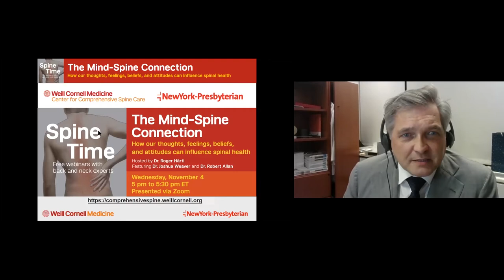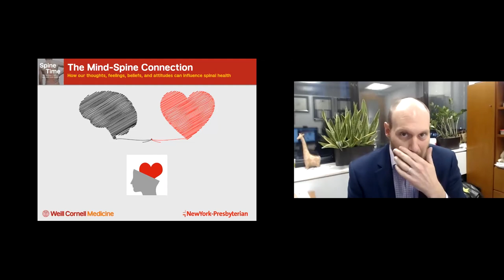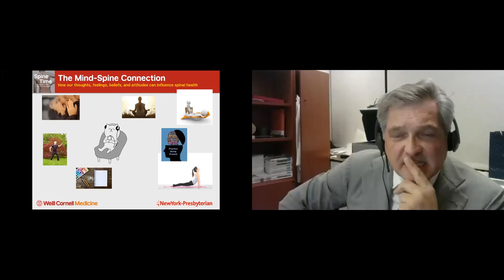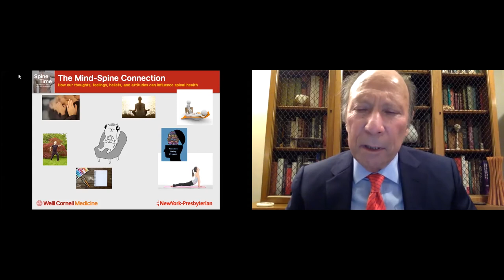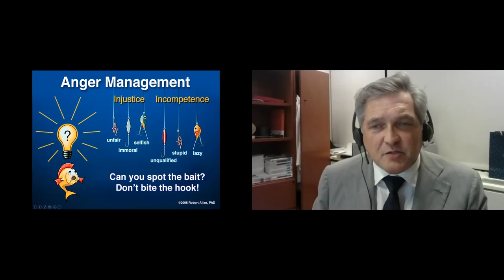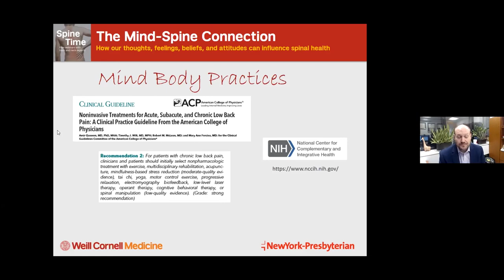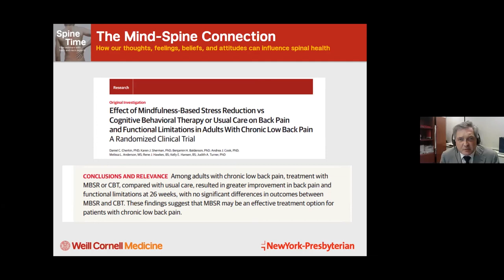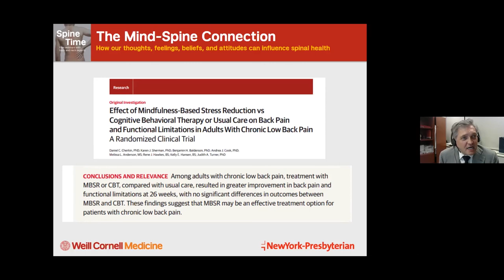Spine Time: The Mind-Spine Connection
How our thoughts, feelings, beliefs, and attitudes can influence spinal health. Dr. Roger Härtl hosts with featured guests Dr. Joshua Weaver and Dr. Robert Allan.
Originally aired November 4, 2020, over Zoom

Part of the Spine Time series from Och Spine at NewYork-Presbyterian at the Weill Cornell Medicine for Comprehensive Spine Care